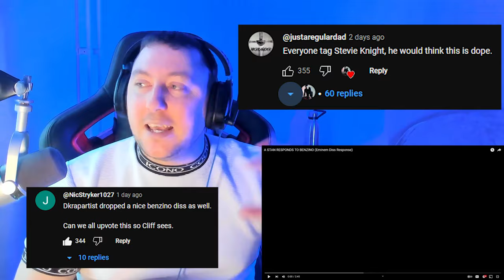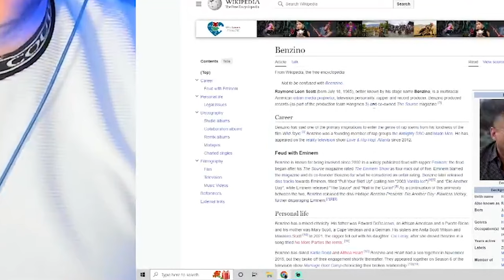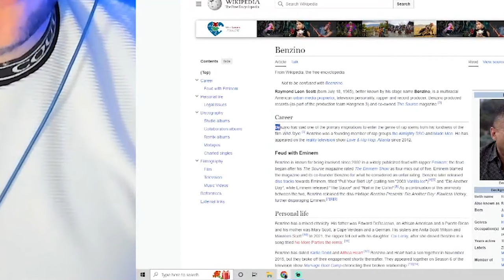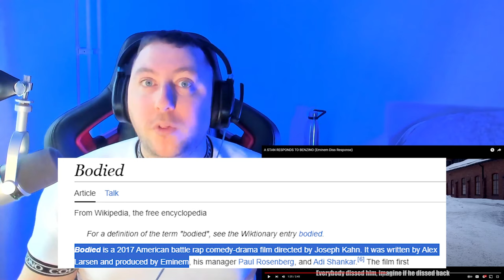The REAL Reason Why I Dissed BENZINO! (Benzino Response Breakdown)